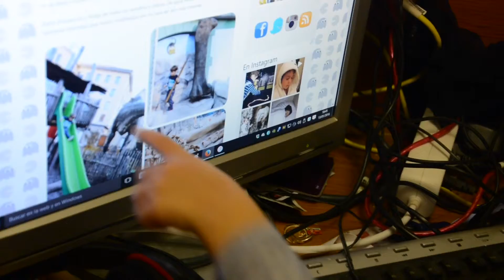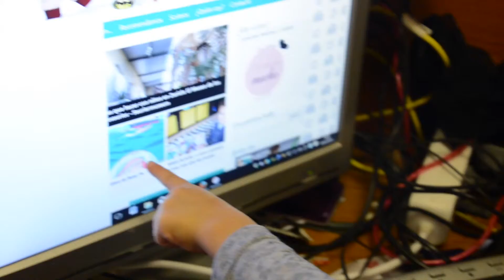Bebé Friki: Conócenos